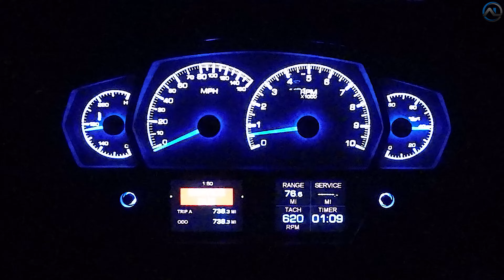Vettura speedtech basf cars classiccars hotrod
1973 Pontiac Ventura lt4 engine, with 6 speed tremec transmission, speedtech extreme subframe and torque arm rear suspension, z07 brembo brakes, wheels and tires.